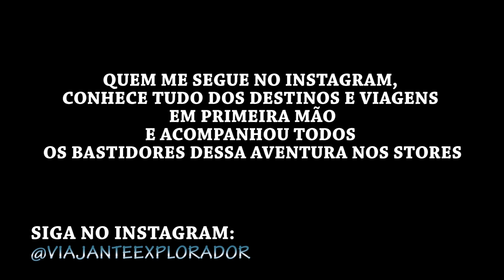TEASER - Uma Aventura pela Amazônia Paraense! Estreiou Domingo 15/12 às 14hrs! LINK NA DESCRIÇÃO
Transamazônica em transformação, BR 163, Poeira, Obras, entrevistas com os motoristas e todos os detalhes desta incrível viagem que fiz em busca de aventura e revelar a maior rota operada pela Ouro e Prata no país.
Esta viagem foi um convite da empresa com sede em Porto Alegre, RS, a minha primeira parceria para o canal, para um destino que muito queria conhecer, Santarém, no Pará.
Depois que cheguei de Belém e demais lugares do Norte do país, que vocês acompanharão aqui em breve, embarquei novamente rumo a região amazônica, e esta foi a última viagem do ano de 2019, realizada em 04/11.
São mais de 4 mil km rodados e 2 ônibus são utilizados nessa viagem, ambos Semi-Leito.Os detalhes, no vídeo da estreia.

Todo conteúdo é criado e produzido por mim, Josimar Campos, com poucos recursos, mas feito com dedicação em busca de um sonho, conhecer todo o Globo Terrestre em busca de experiências, histórias, aventuras e descobertas pelo mundo.

Um forte abraço e obrigado por tudo, vocês são demais!

Conto com seu apoio em 2020 para irmos mais longe, explorando lugares incríveis e principalmente desconhecidos pela maioria, mas que revelam incríveis paisagens, cultura e histórias.